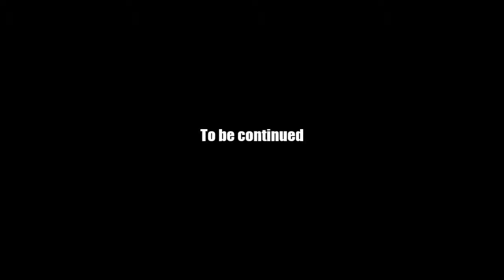AQ Worlds "Ancient Temple" Intro Scene